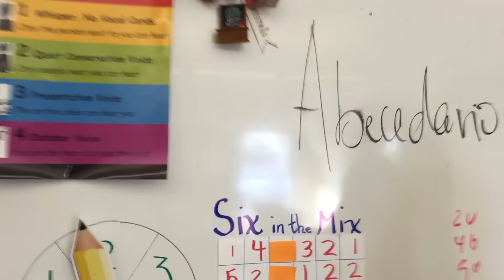VLOGMAS día 18 | Fiesta Mexicana + Tienda de segunda mano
VLOGMAS TODOS LOS DIAS A LAS 9PM

Hoy es el día 18 de Vlogmas!